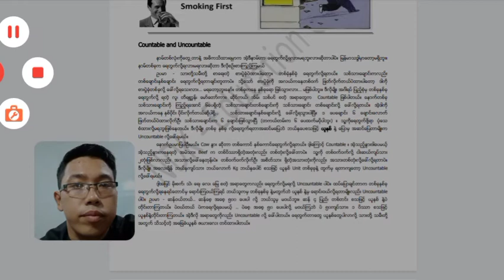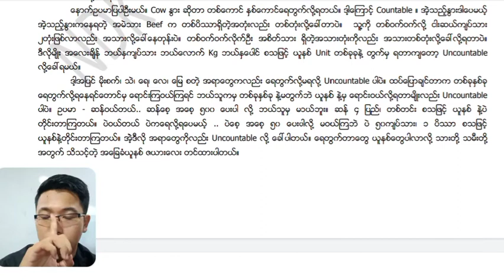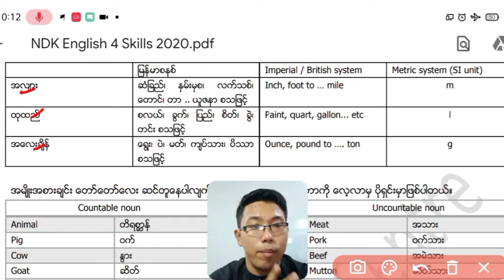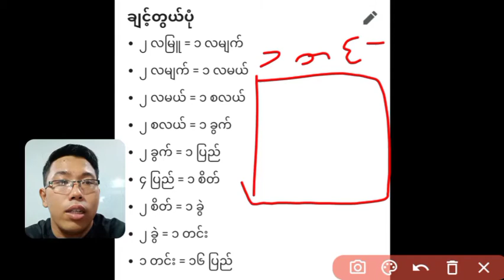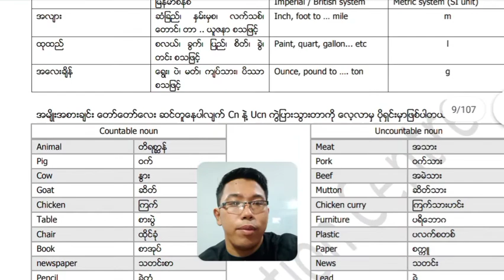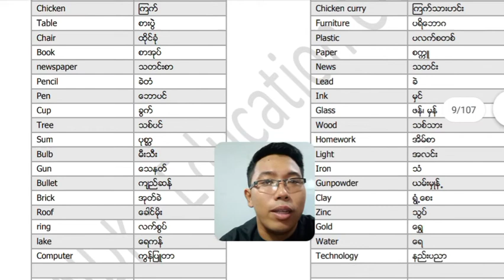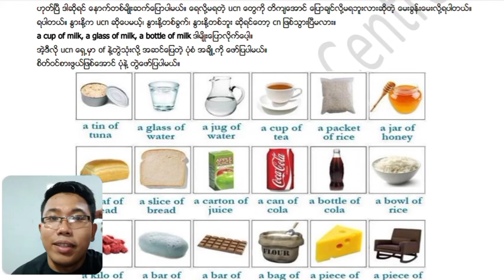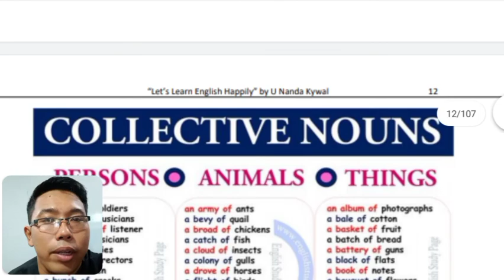No.4 - Basic Grammar - Countable and Uncountable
Basic Grammar and 4 Skills Lesson No.4
- Countable and Uncountable
- တိုင္းတာျခင္း Measurement Unit မ်ားအေၾာကင္းလည္း ပါပါတယ္။